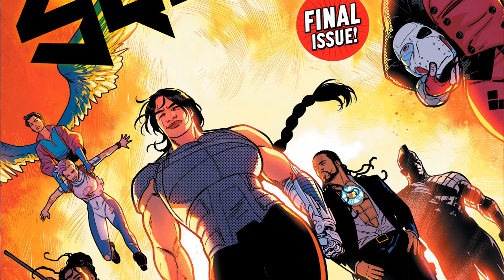Fall Of The Squad | Suicide Squad #11 (Finale)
Suicide Squad #11 - The explosive final issue is here! Task Force X has been through hell and back. Now they’re the last thing standing between a human bomb and an island full of innocents. Which means that even if they win the day, there’s nowhere to run when the Justice League arrives to clean house!

LIKE THE BOOK?